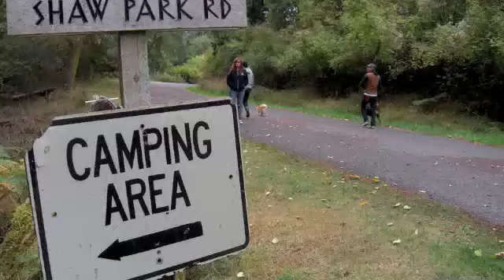Shaw Island 2009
This is what happens on Shaw Island.  It's amazing.